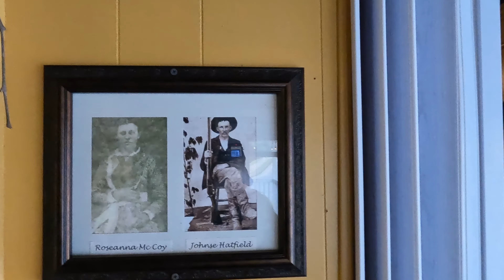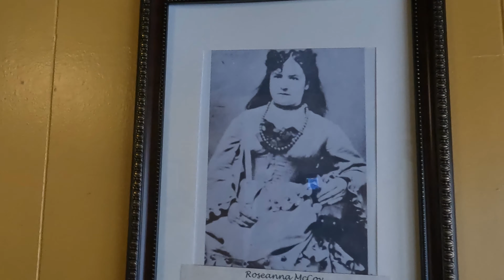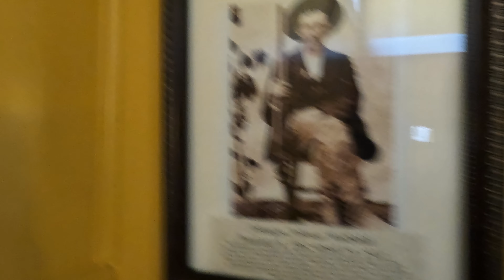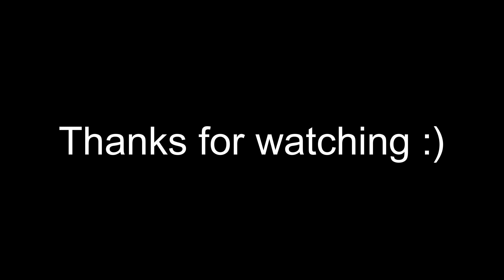(Inside)Randall McCoy's Home